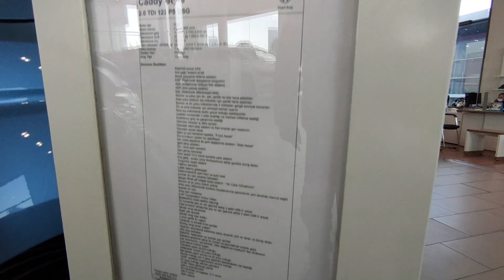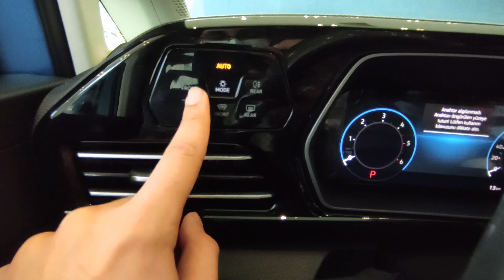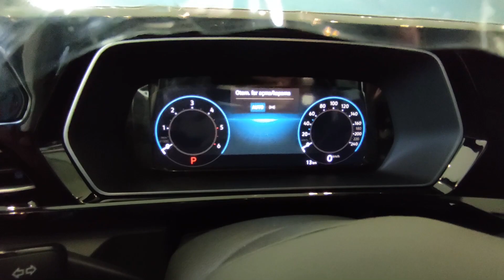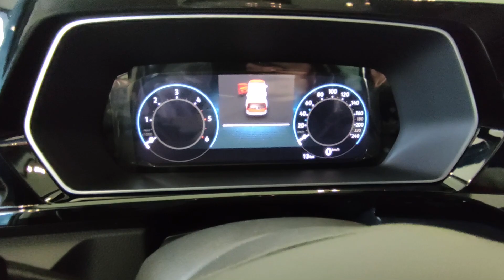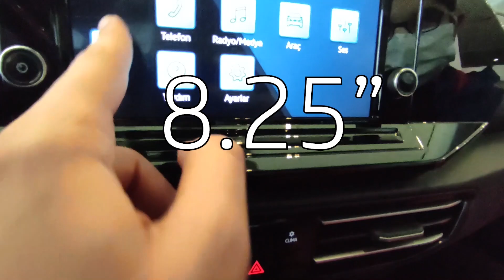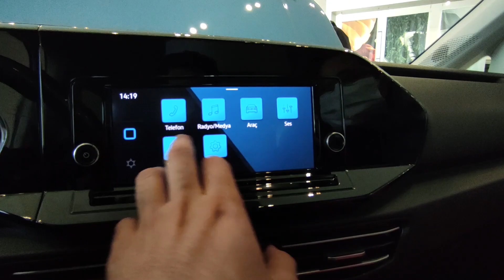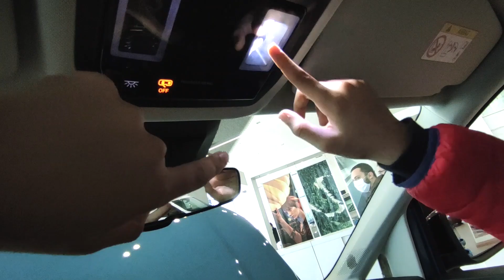ARABANIN İÇİNDE KİLİTLİ KALDIK! | 2021 Volkswagen Caddy 5 İnceleme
Herkese Merhabalar, Yeni 2021 Volkswagen Caddy'nin Ülkemize Gelmesinin ardından Doğuş Oto'ya gittim ve Kanlı Canlı şekilde Caddy inceledim. İyi Seyirler

0:00 Giriş
0:35 Fiyat
0:49 Tasarım Genel
0:56 Motor
1:21 Ön Tasarım
2:07 Jant/Lastik
2:19 Yan Tasarım
3:18 Arka Tasarım
4:00 Bagaj
5:16 Bagajdaki Vakum Detayı
5:22 Stoplar
5:31 İç Tasarım (Ön Kapı)
6:42 İç Tasarım (Ön Bölüm)
12:26 İç Tasarım (Arka Bölüm)
13:58 Mahsur Kaldık :)
14:15 İç Tasarım (Arka Bölüm)
15:49 Videoyu Beğenmeyi ve Kanala Abone Olmayı Unutmayın!